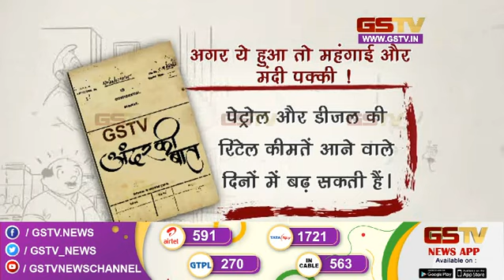अगर ये आ तो महंगाई और मंदी पक्की ! । Gstv News